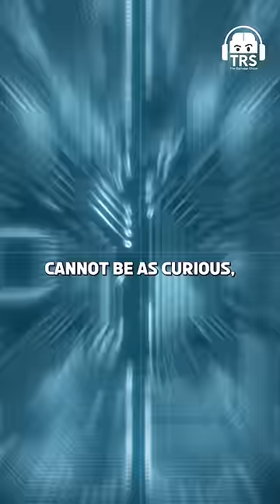What Is AGI And Why Is It So Important? Saket Modi Explains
Follow Saket Modi's Social Media Handles:-

This podcast was recorded on 19th December’2023 at The Ranveer Show studio.

In this episode of The Ranveer Show, we have a TRS all-star Saket Modi with us. He is an entrepreneur, the co-founder and CEO of Safe Security, an information security company involved with securing government and corporate web services from being an engineer to helping tech startups in Silicon Valley with their cyber security processes to even helping the Indian Government.

This episode was all about understanding artificial intelligence and the future of technology. We will talk about the importance of cybersecurity and how a small lenient step can harm us adversely. We also talked about the in-depth working of ChatGPT, Machine Learning and LLM. Along with this, we will discuss the evolution of artificial intelligence and robotics in the coming future.

Technology geeks, this is the podcast for you all. If you love our technology and science-based podcasts, you’re going to love this one.